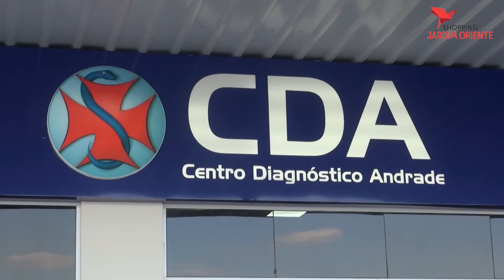Laboratório CDA - Shopping Jardim Oriente - Vale Shop (Programa 609)